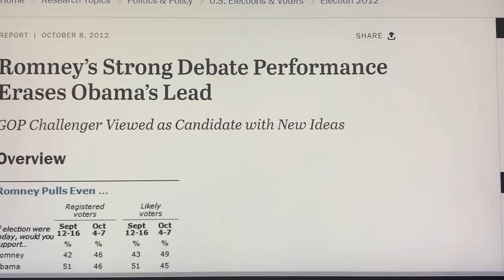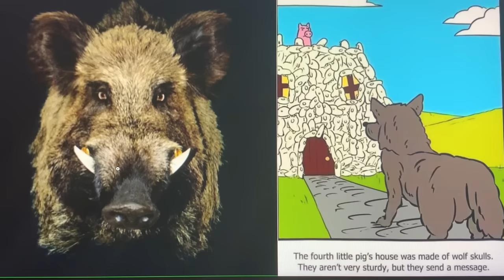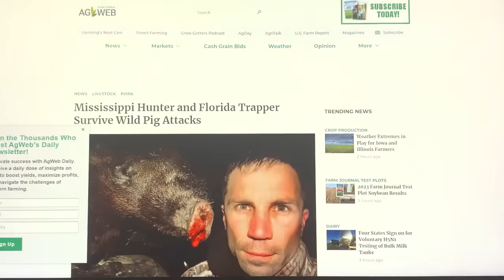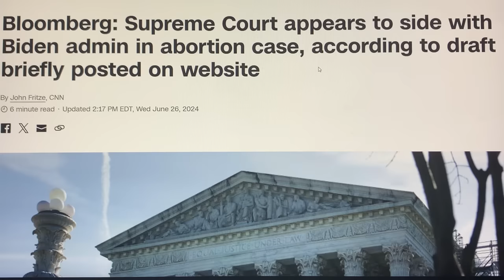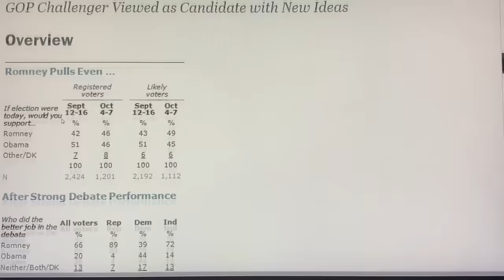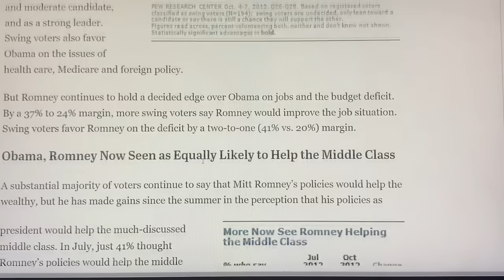SCOTUS NOW GREEN LIGHTS MASS INDEFINITE DETENTION,DISARMING OF AMERICANS ONLY MONTHS BEFORE ELECTION